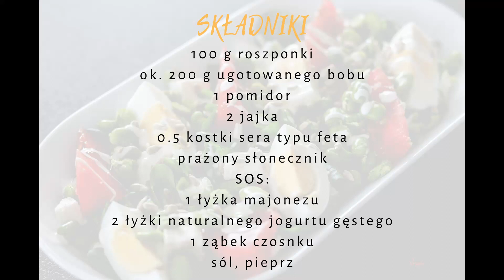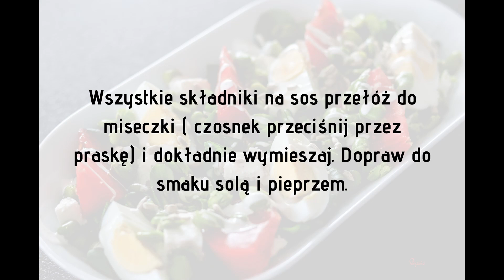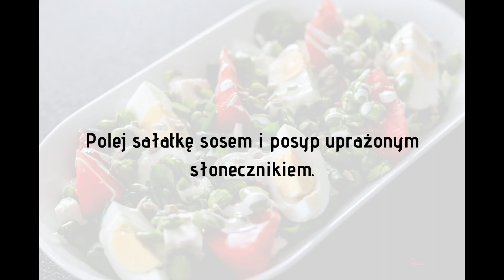Zielona - sałatka z bobem i sosem czosnkowym | PYCHA!